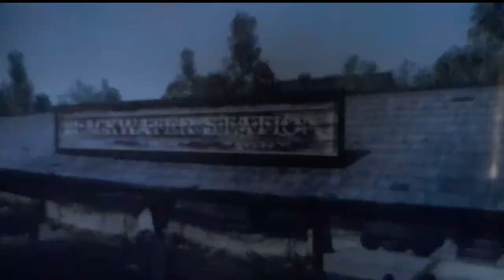تجربة لعبة red dead redemption 1 على جهاز ps3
رابط فيديوا ما هي مميزات و عيوب إصدارات جهاز بلايستيشن 3 و ما هو مناسب في سنة 2022: